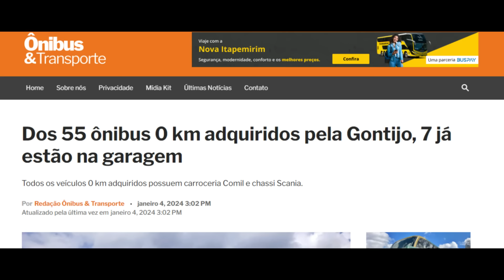Gontijo acordou de vez e mostra sua força